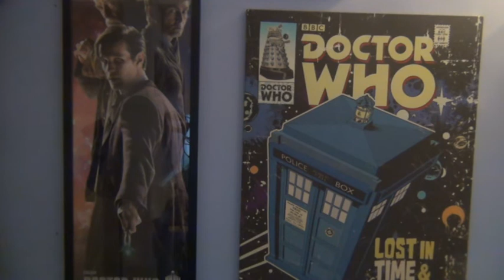Could Goodnight Sweetheart Return?